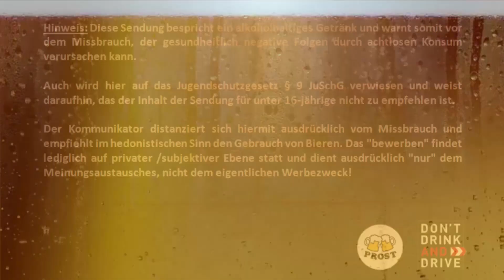Biertest - Leikeim Hell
Brauhaus Leikeim (Bayern / Altenkunstadt)